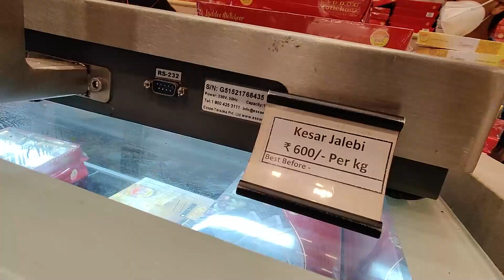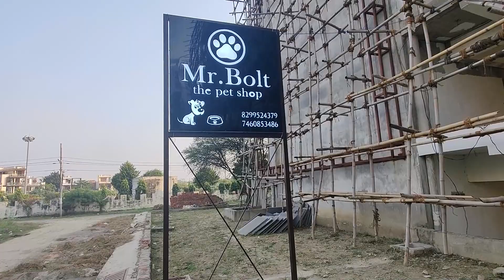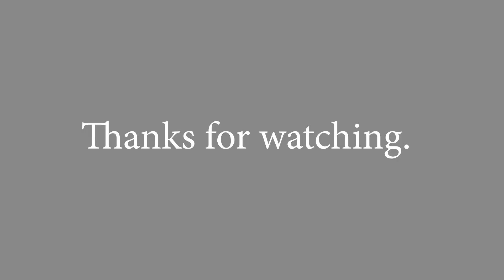After gym - visited Chappan bhog & MG Showroom Lucknow || VN Vlogs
hit likes.

lots of  ❤️

oneplus 8 pro & my right hand